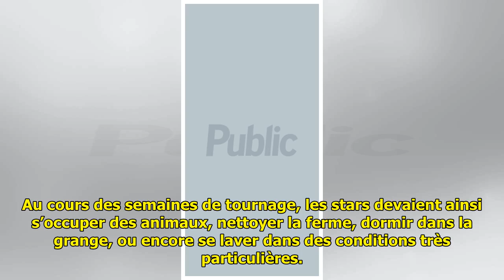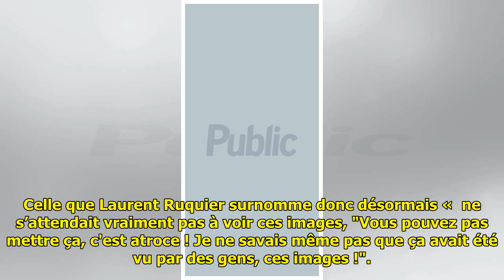PHOTO : Elodie Gossuin surnommée « Miss crotte de nez » en direct, cette vidéo "atroce" qu'elle...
PHOTO : Elodie Gossuin surnommée « Miss crotte de nez » en direct, cette vidéo "atroce" qu'elle n'a pas digéré

PHOTO : Elodie Gossuin surnomm...